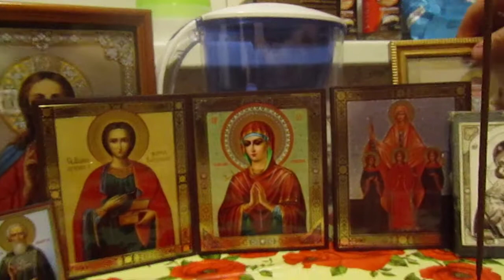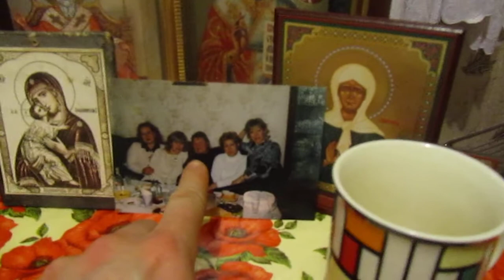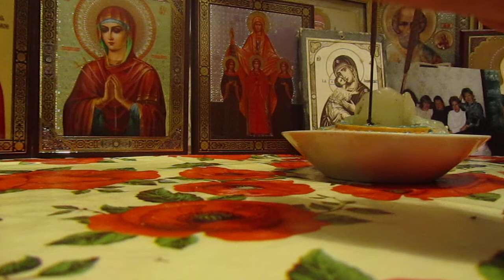Ритуал на здоровье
Ритуал на здоровье. Проведу ритуал на здоровье